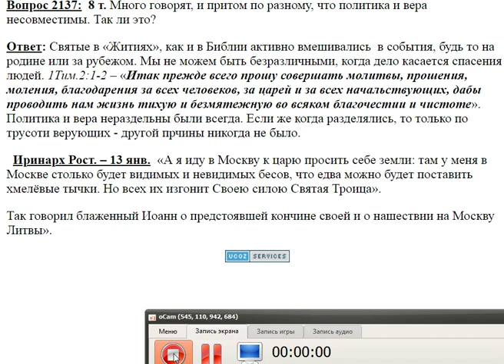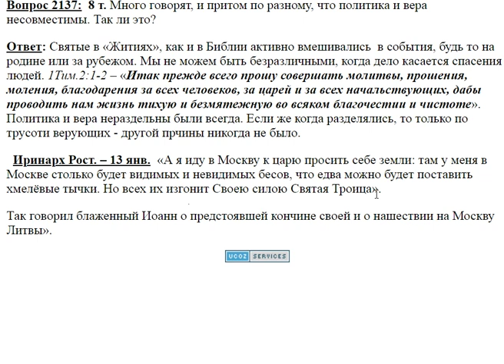2137. Политика и вера несовместимы?